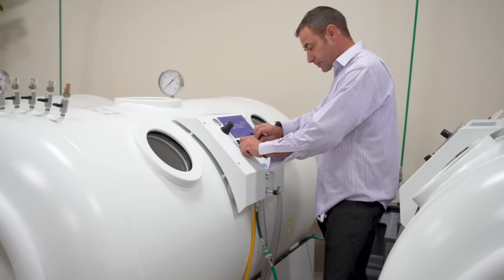Answering Dave Asprey's TOP HBOT Questions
►► New to HBOT? Learn to use it safely and effectively with our basic course that covers everything you need to get started

Dave Asprey has been using hyperbaric oxygen therapy (HBOT) for 18 years and still had burning questions about optimal protocols and latest research findings.

What happens when one of the world's most famous biohackers sits down with a leading HBOT expert to get answers?

This fireside chat was part of renowned biohacker Dave Asprey’s biohacking conference, where Dave sits down with HBOT expert Dr. Jason Sonners to get answers to his most pressing questions about hyperbaric oxygen therapy.

We’ll discuss topics like:

► Soft vs hard chamber comparison: which pressure actually works better for different goals
► The optimal frequency and duration for HBOT sessions (hint: it's not what most people think)
► Is sleeping in a hyperbaric chamber safe?
► The perfect pre-HBOT stack
► How different pressures affect your epigenetics in completely different ways
► The minimum effective dose

And more!

Whether you're considering purchasing a hyperbaric chamber for your home or planning to visit a clinic, this conversation will help you understand how to maximize the benefits of hyperbaric oxygen therapy for your specific health goals.

Learn how to create the right HBOT protocol for cognitive enhancement, longevity, mold recovery, and overall performance optimization.

RESOURCES

► Get started with HBOT and learn to use it safely and effectively with our basic course that covers everything you need to know